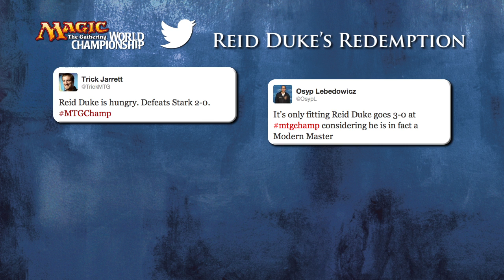2013 World Championship Tweets from Day 1